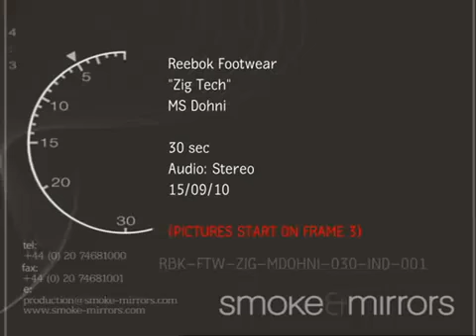Reebok Zigtech Shoes MS Dhoni Television Commercial